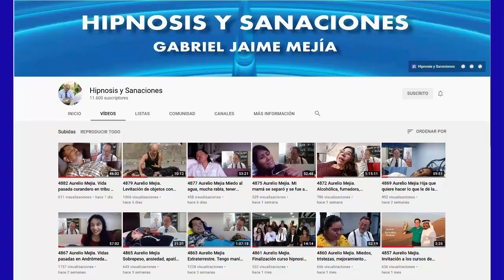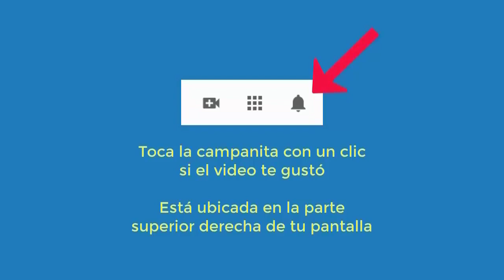5209 Aurelio Mejia hipnosis. Rencor con la mamá, tristezas, dejar de tomar licor, baja autoestima, d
Hipnosis introspectiva por Aurelio Mejía a distancia, en línea por internet. Rencor con la mamá, tristezas, dejar de tomar licor, baja autoestima, dolor espalda, miedos. Los Angeles, EE.UU. 24 junio 2022.

Curso virtual de hipnosis y cursos presenciales en Medellín, Madrid, Barcelona y Lima durante el año 2022, contactar a Roxana González , o a Erika Ortíz .